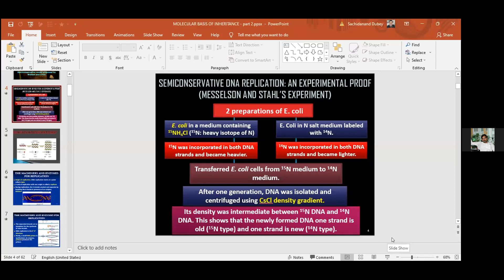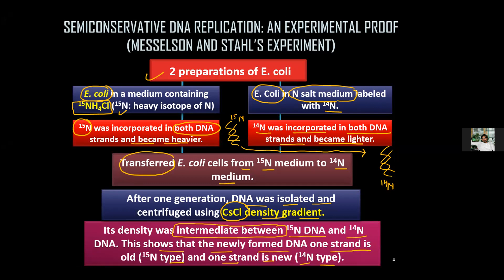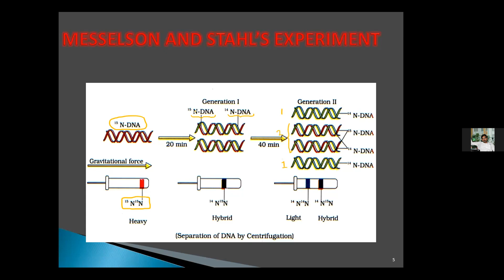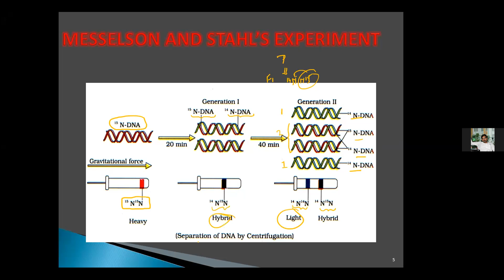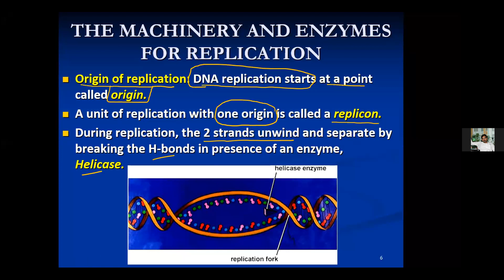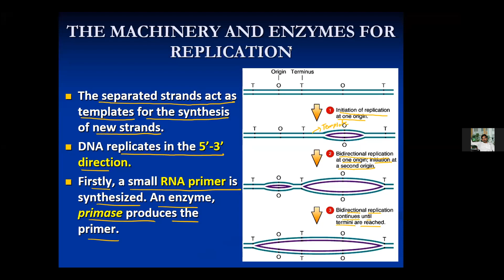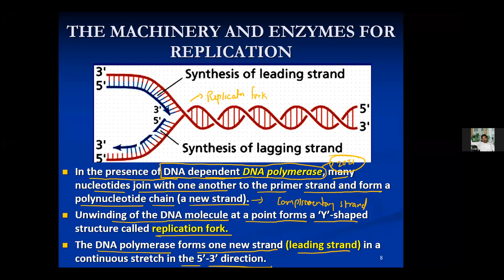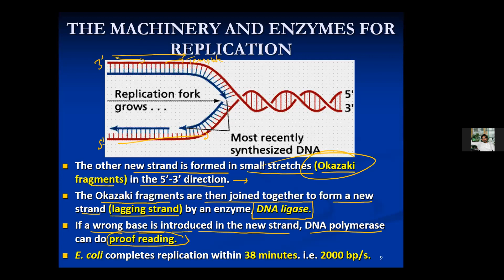L-4.1 | MOLECULAR BASIS OF INHERITANCE | LECTURE RECORDING | PROF. SACHIDANAND DUBEY | CATCH25